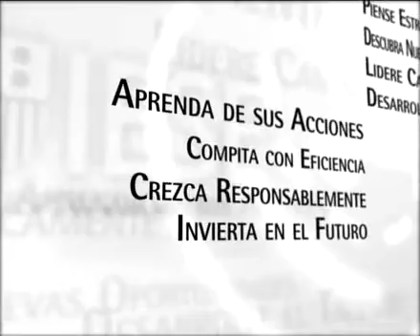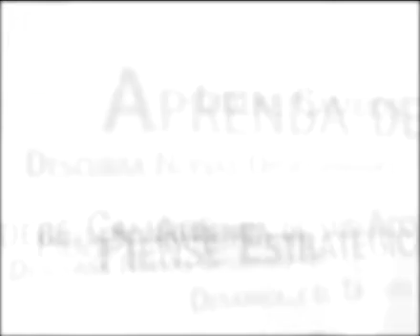Los retos de 2010, según el claustro del IESE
Tras un 2009 profundamente marcado por la crisis financiera, ¿cuál será la situación durante el año que ahora empieza? ¿Qué retos deberán afrontar los profesionales y qué opciones tienen para solucionarlos?

Diez profesores del IESE, directores de los departamentos académicos en los que trabajan, responden a estas preguntas y plantean algunas de las competencias que los directivos tendrán que perfeccionar en 2010 en las áreas más importantes de la empresa.